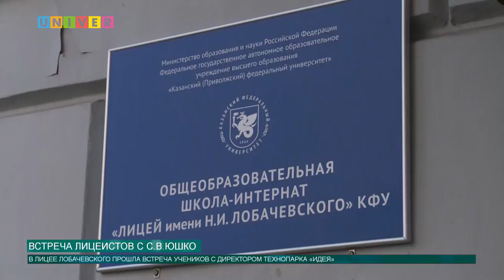Встреча лицеистов с С.В. Юшко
Сегодня цифровые технологии играют важную роль в жизни человека. В Казани с развитием IT – индустрии занимается технопарк «Идея». Генеральный директор организации, Сергей Юшко, и Иван Бортник, встретились с учениками Лицея имени Н.И. Лобачевского. Встреча прошла в рамках деловой конференции.